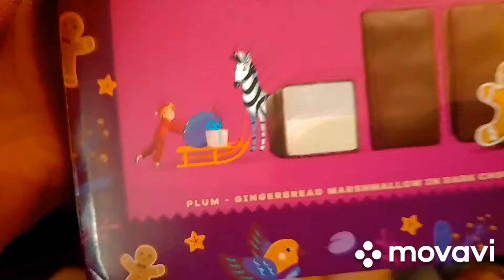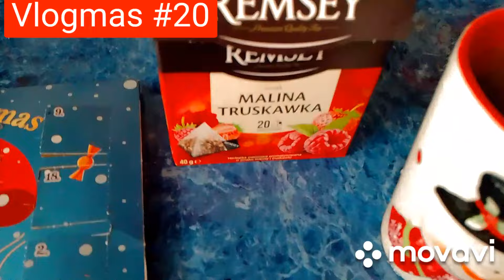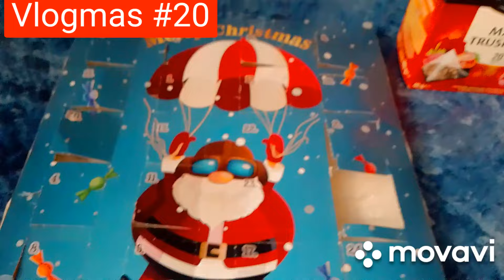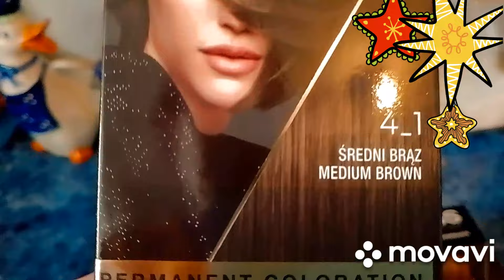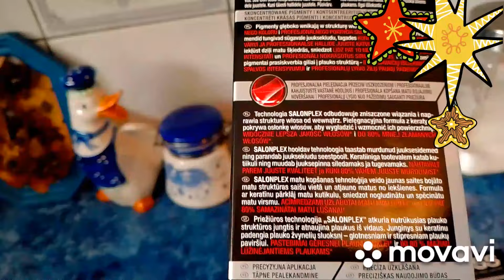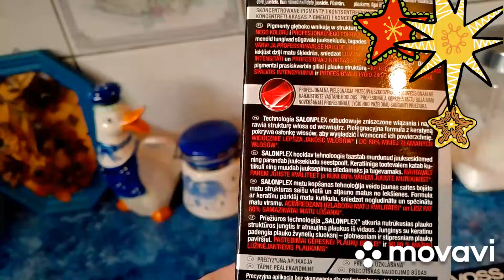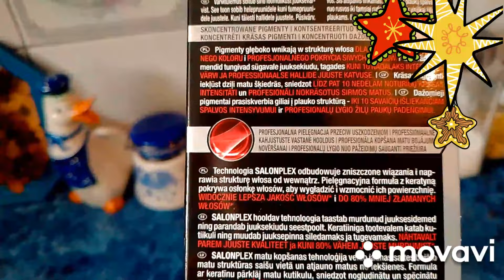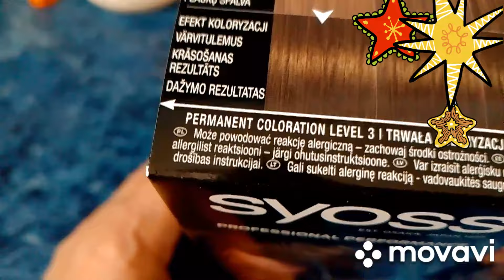Vlogmas #20.Farba do włosów i farbowanie.Zakupy z Biedronki.Spacer.